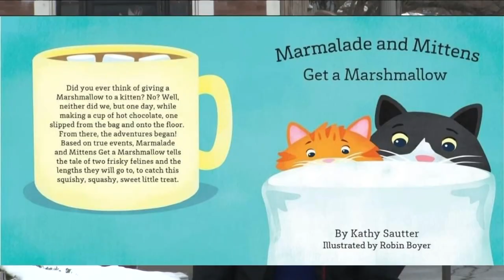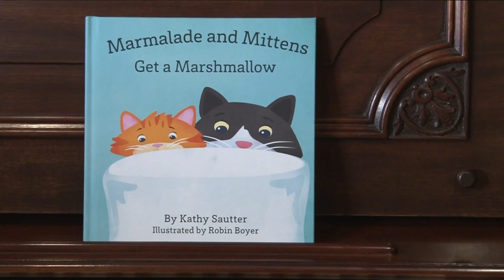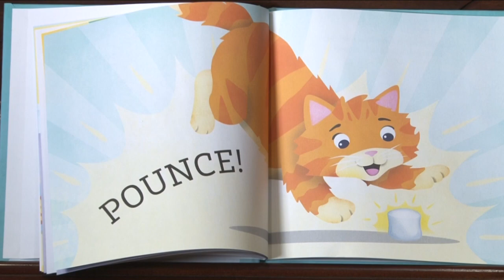Most Buffalo: 'Children's Book Author Kathy Sautter'